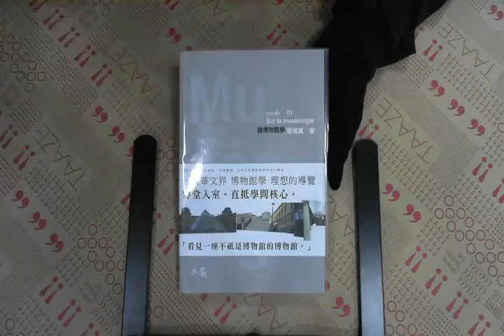TAAZE｜論博物館學 二手書書況 9867519485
TAAZE｜讀冊生活網路書店「論博物館學」，找二手書請至